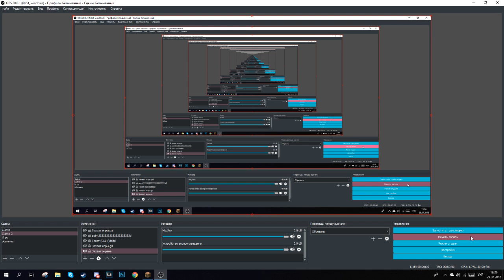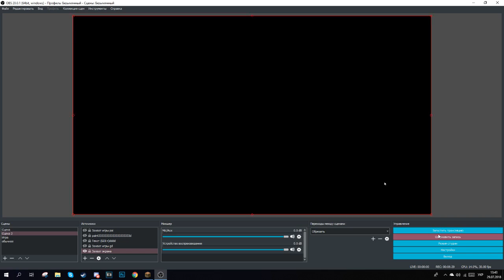cheaters on skygiant on hive mc